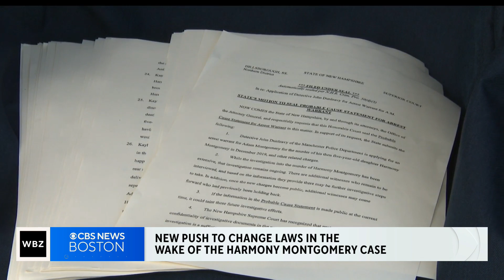Couple who adopted Harmony Montgomery's brother ask lawmakers to protect foster children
WBZ-TV's Chris Tanaka reports.